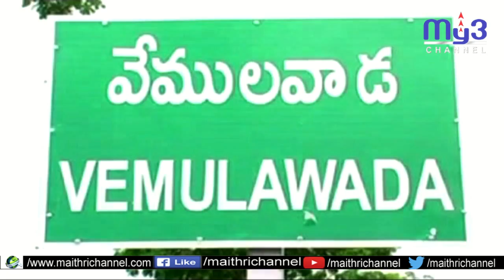పదవులకోసం పార్టీలు మారే నాయకులను ప్రజలు నమ్మరన్న బీసీ నాయకులు ముడికే చంద్రశేఖర్